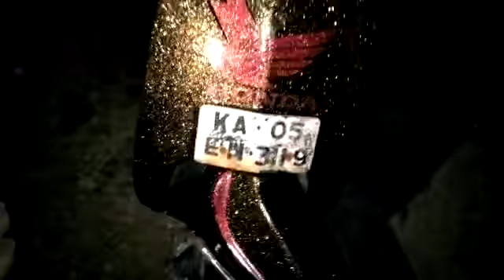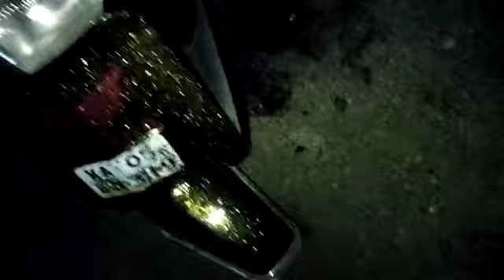Kinetic Honda 1984, with magic flakes, complete restore with unique concept